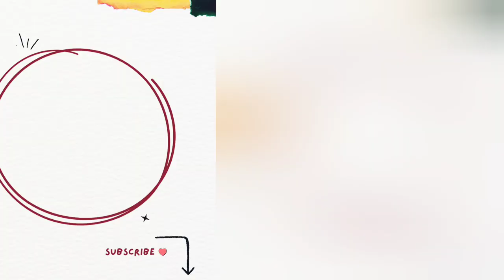lord krishna painting with soft pastel|easy |time lapse|Janmashtami Special series #1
Krishna ji Easy Krishna Drawing | Janmashtami Special Drawing | Oil Pastel | Easy Krishna Drawing with Flute | kanha ji drawing and painting with soft pastel colour..

अच्युतम केशवम - Lyrical | Achyutam Keshavam Krishna Damodaram | Krishna Bhajan by Alka Yagnik

Beginners painting, painting guide,
krishna drawing,

krishna 2 drawing,

krishna drawing 01, krishna drawing 123,

krishna drawing 3d,

krishna drawing 8d,

krishna drawing beautiful,

krishna drawing Colourful krishna drawing easy,

krishna drawing game,

krishna drawing hard,

krishna drawing new,
krishna drawing painting,

, krishna drawing sumedh,

krishna drawing tamil,

krishna drawing yashoda, ji drawing,

krishna

krishna drawing 5 minutes, krishna drawing 6th standard,

krishna drawing 7th class,

krishna drawing and colouring, krishna drawing colour pencil,

krishna drawing for beginners,

krishna drawing in tamil,